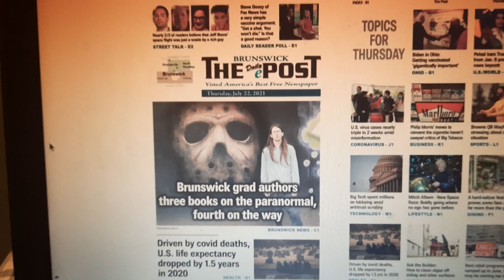I'm on the Front Page of the Newspaper!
Emily canning Dean wrote an amazing article in the Brunswick post about my journey and books. check it out!

Big Brother, Bigfoot

Erie Swamps: Roadtrip to Eden

Monsters and Mysteries: Around the Corner